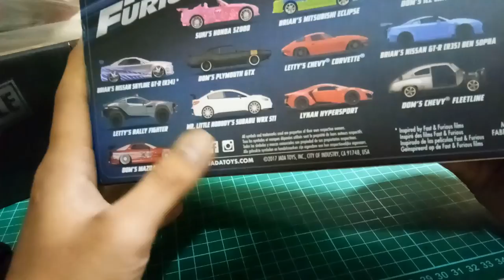Unboxing Jada Toys Mr.Little Nobody's Subaru WRX STI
Video unboxing Jada Toys Mr.Little Nobody's Subaru WRX STI  Diecast 1/24 scale

Diecast: Jada Toys Mr.Little Nobody's Subaru WRX STI  1/24 scale

Song : Electro Light- Throwback